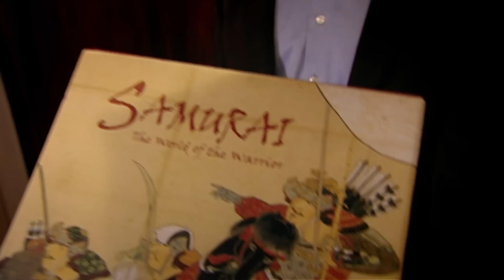Best Of Mark Corrigan | Peep Show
Mark had some iconic moments in Peep Show, from turkey rants to tacking burglars!